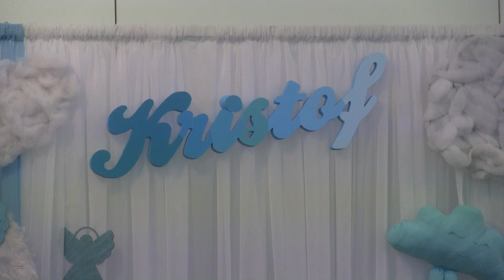Nasi u Rumuniji 1. rodj. Pesic Kristofa 2. deo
Fantasticna proslava krstenja i prvog rodjendana Pesic Kristofa, obavilo se u Lugoju, Rumunija, u hotelu ,,Jador" sa nadaleko cuvenim menijem i luksuzom .., Ukusno uredjena sala, kao iz bajke , raspolozeni mama i tata... Razdragani gosti, emotivna muzika lokalnog orkestra sa Rumunskim zvezdama estrade i naravno cuveni virtouz Ziva Dinulovici kao i produkcija studija "Pro video Boban" su uvek dobitna kombinacija... Gledajte, slusajte i uzivajte